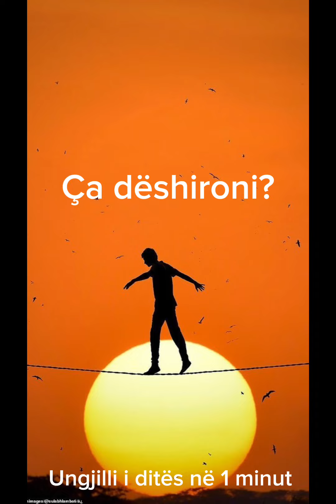26 luglio 2024